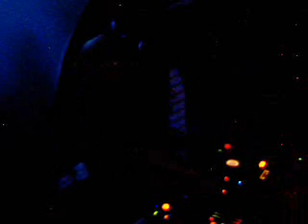Dj Brooks @ Undergroovz (03 01) - Parte 11